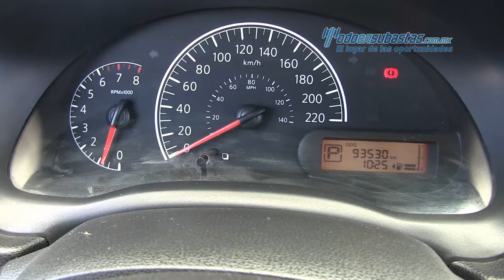Nissan Versa 2015 - 394931